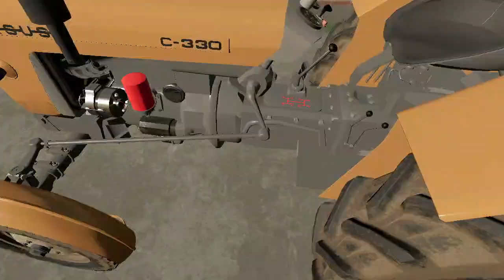dzień z życia rolnika sezon 2 #1 oprowadzanie po gospie i wiele innych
film jest za długi ale mam nadzieje że się spodoba życzę miłego oglądania
kanał dawida: